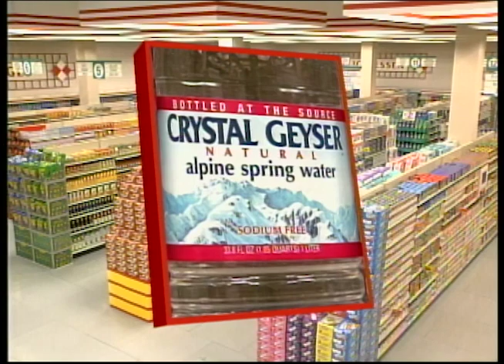It's Time for the Big Sweep | Supermarket Sweep 2000 | David Ruprecht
See which team makes it to the big sweep! SupermarketSweep DavidRuprecht JohnnyGilbert Season 6 - Episode 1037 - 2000